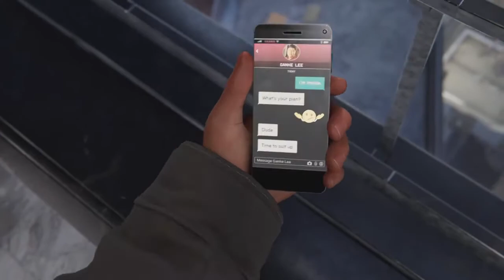Spider-man: Miles Morales - Episode 6 - Underground